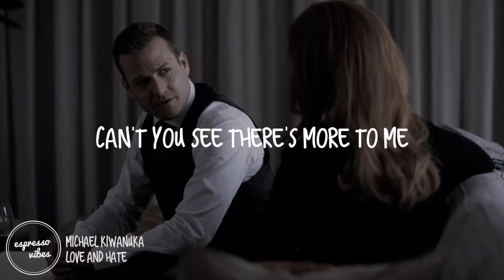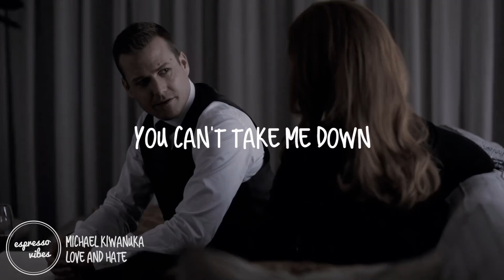Michael Kiwanuka - Love & Hate (Retroman's karaoke version)